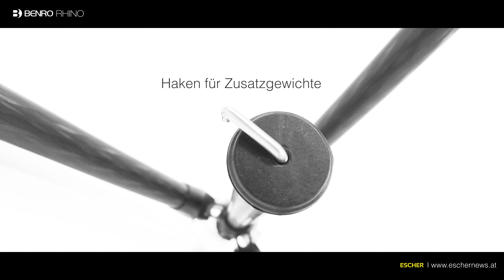Benro Rhino Stativkollektion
Ein durchdachtes Design, bei dem jedes Detail des Benutzererlebnisses im Mittelpunkt steht.Die beste Kombination aus Stärke und Gewicht, um die beste Stabilität, Tragbarkeit und Benutzerfreundlichkeit zu gewährleisten.
►INFO:

Hier findet ihr alle NEWS und Infos zu unseren Produkten und Unsere Vertriebspartner